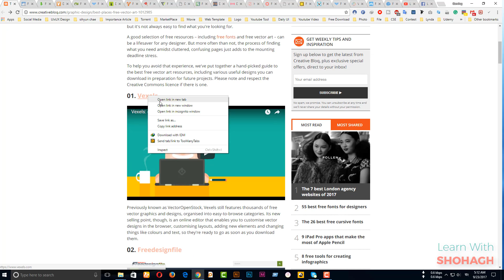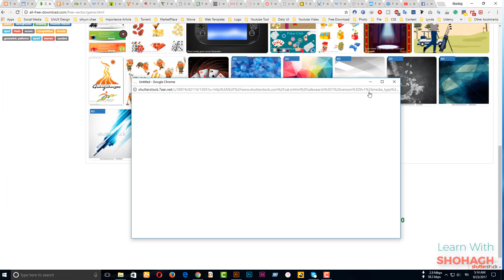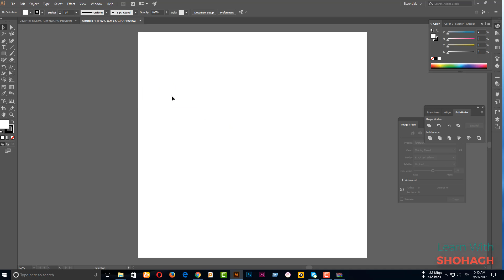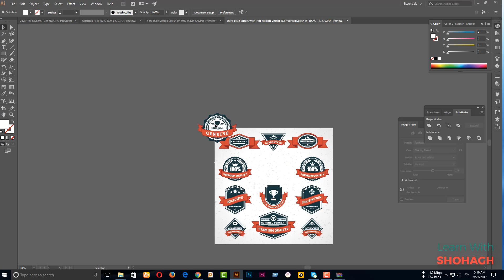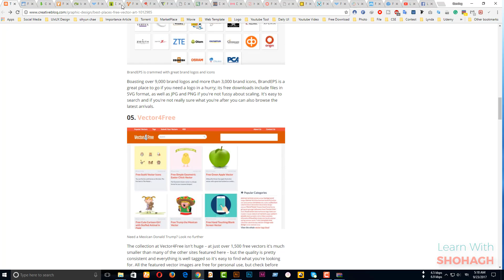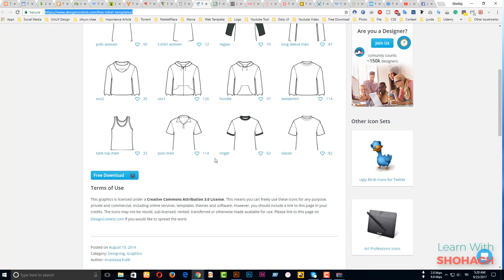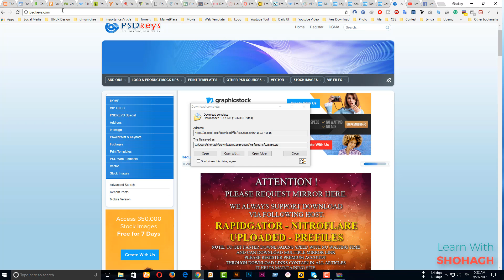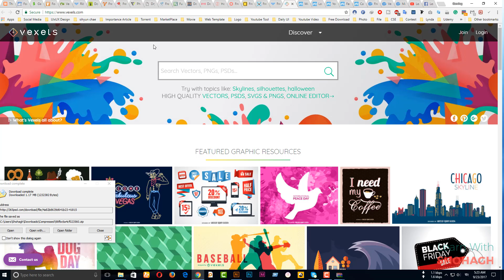Top 30+ Best Free Vector File Download Websites - Bangla Tutorial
In This Video, I Will Tell You ""Top 30+ Best Free Vector File Download Websites" I hope everybody like this video.

The 25 best places to find free vector art